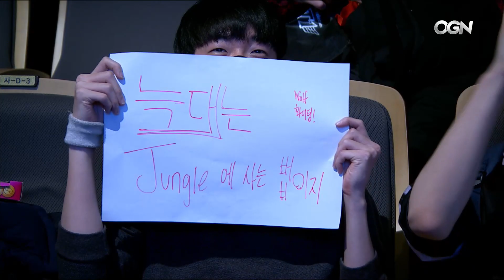SKT vs. ROX - Week 1 Game 3 | LCK Spring Split | SK telecom T1 vs. ROX Tigers (2018)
VOD of SK telecom T1 vs. ROX Tigers (Game 3)

SK telecom T1 Lineup:
Untara - Top Gnar
Wolf - Jungle Sejuani
Faker - Mid Ryze
Bang - ADC Sivir
Effort - Support Alistar

ROX Tigers Lineup:
Lindarang - Top Jayce
Seonghwan - Jungle Jarvan IV
Lava - Mid Azir
Sangyoon - ADC Varus
Key - Support Ornn